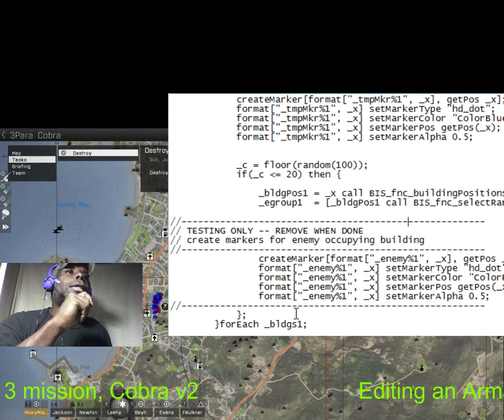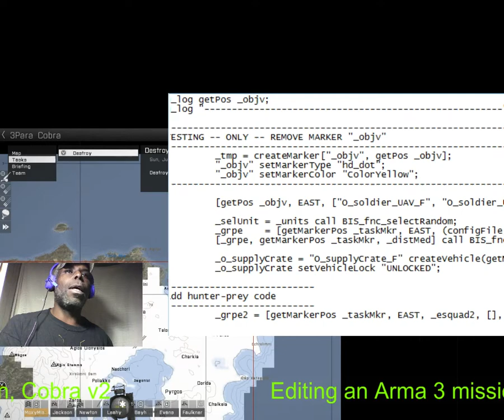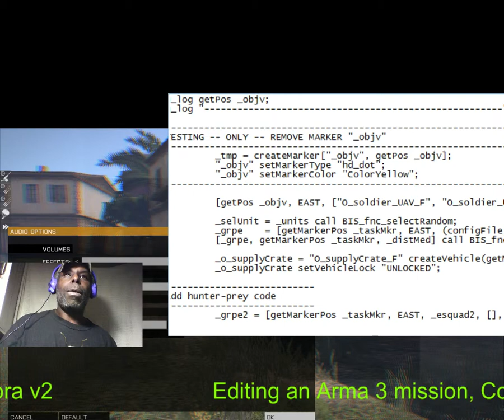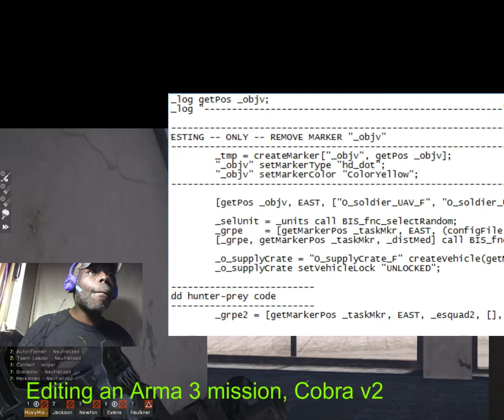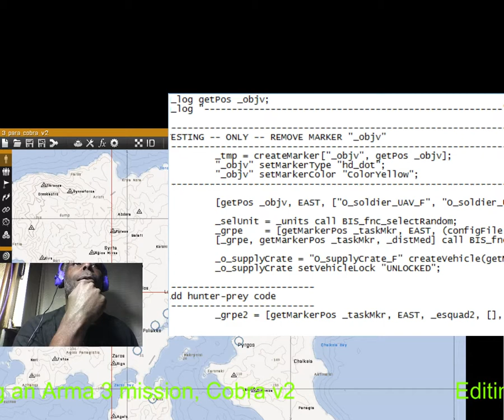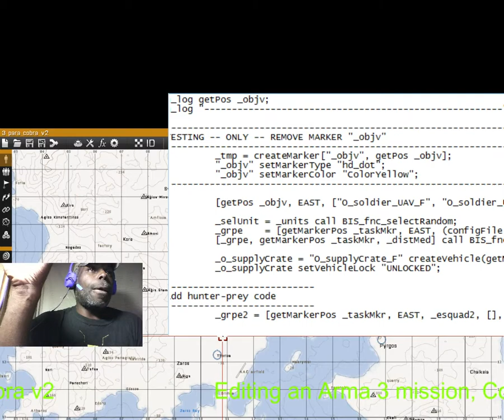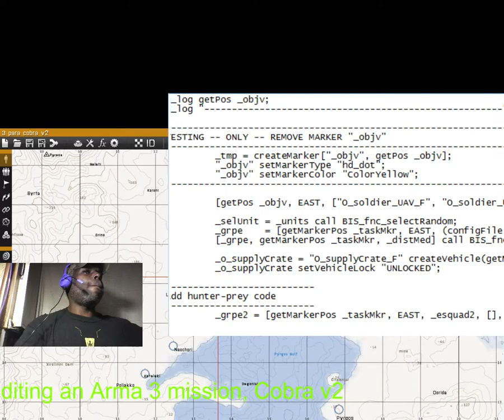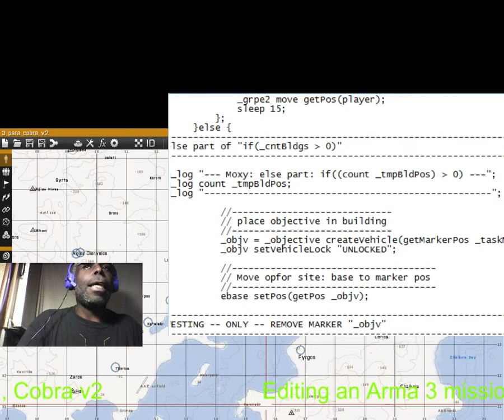Thursday - Cobra v2 Arma 3 editing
Hard to hear explanation of the Cobra v2 mission in development.  My speech is still adversely affected as well, so it is even more difficult to understand.